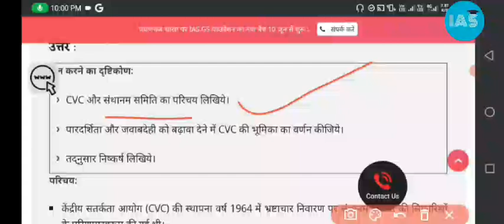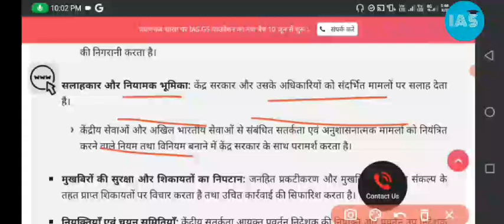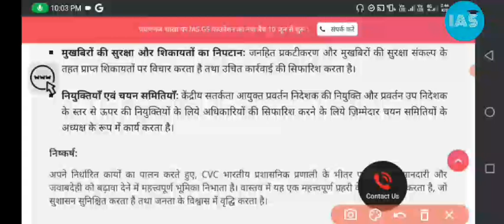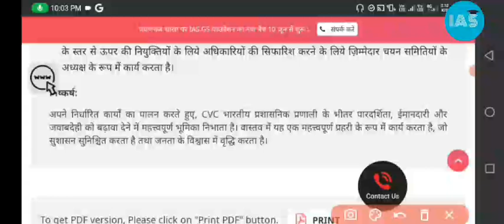UPSC PCS Main GS ll Answer Writing Practice ll उत्तर लेखन अभ्यास सामान्य अध्ययन 2 पेपर uppcs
हेलो दोस्तों आज के इस वीडियो में  डेली एक उत्तर दिया जाता है और आज इस वीडियो में आप लोगों को GS ll  का एक उत्तर मिलl